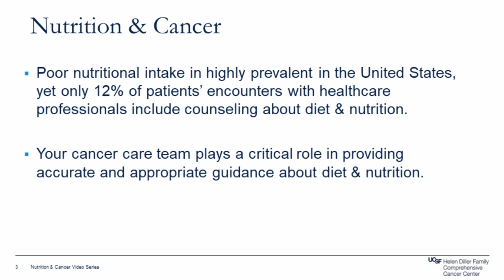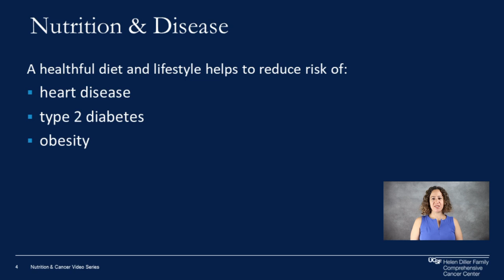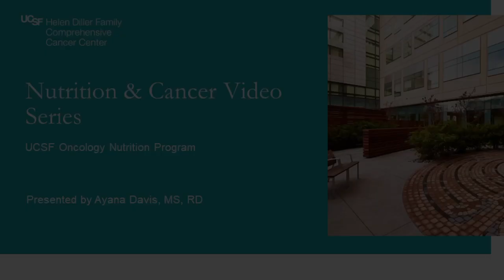Nutrition & Cancer Video Series: Nutrition & Cancer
July 2024. With Ayana Davis, MS, RD. This 3-part video series from the UCSF Oncology Nutrition Program provides helpful information on diet and lifestyle changes in the cancer journey. These topics include management tips for taste change and overall fatigue.